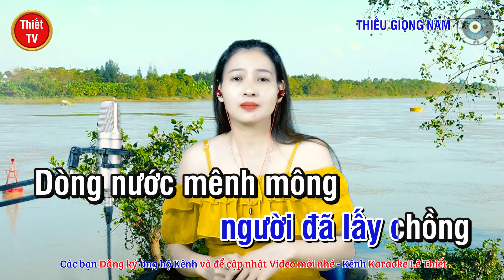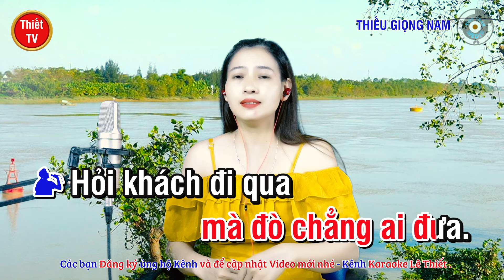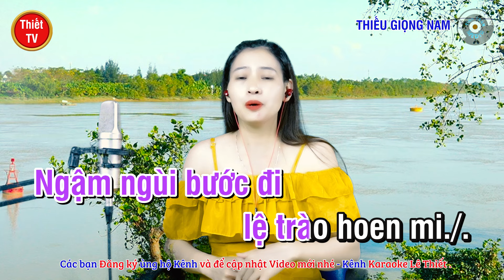Chuyện Tình Cô Lái Đò ✔ Karaoke Thiếu Giọng Nam ► Song Ca Với Ngọc Lan ❖ Thiết TV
Thiết TV:
❖ Tên bài hát: CHUYỆN TÌNH CÔ LÁI ĐÒ (Xin em đừng khóc vu quy 2)
❖ Tác giả: Minh Phương